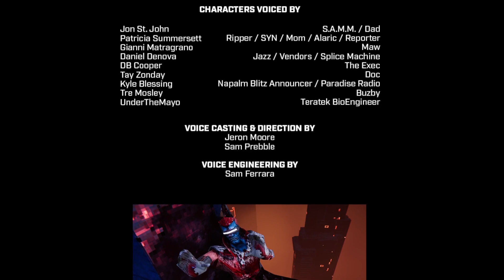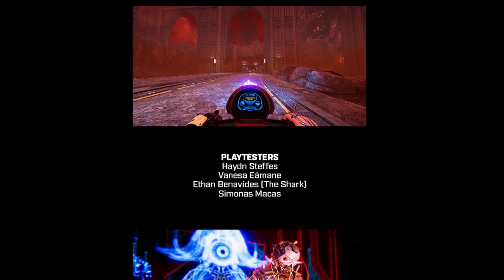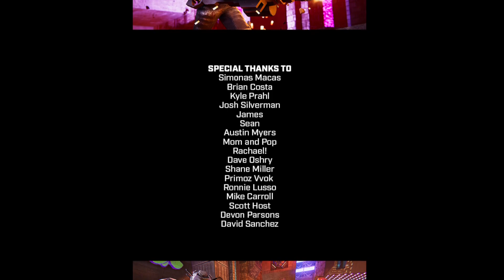Ryuuoo plays Turbo Overkill #18 [END]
My playthrough of Turbo Overkill, part 18
Chainsaw legs, arms, bikes--chainsaws everywhere!